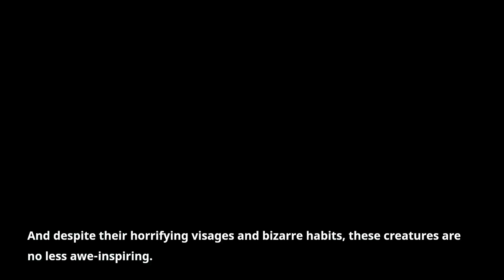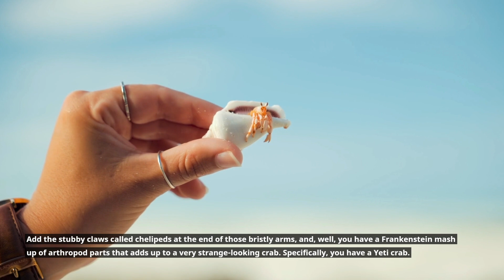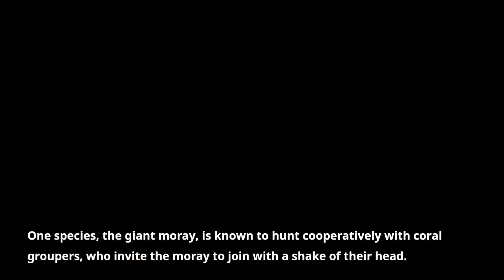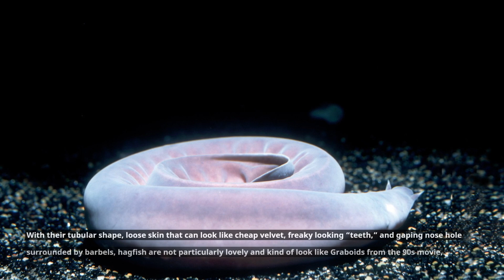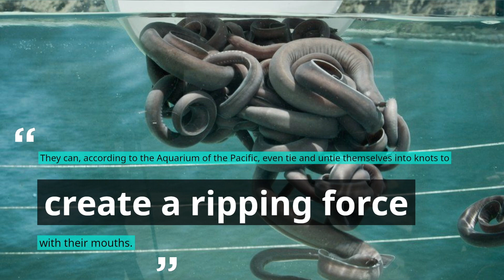7 Strange Species from the Ocean’s Depths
Our seas are filled with species that inspire awe and wonder — with good reason. But lurking in the depths are other creatures that are considerably less charismatic: Worm-like crustaceans that eat shark eyes, crabs that look like a yeti, and invertebrates that vomit their own intestines onto potential predators.